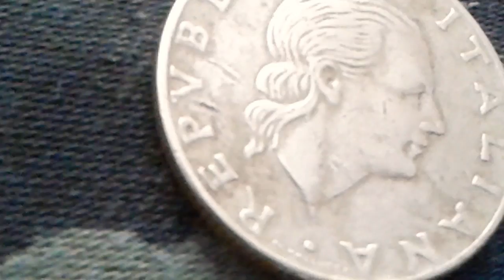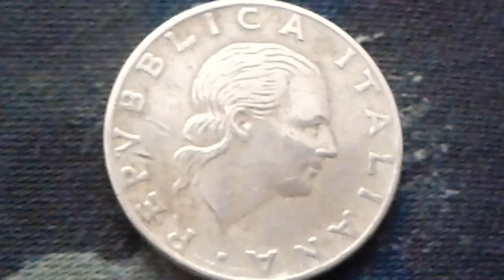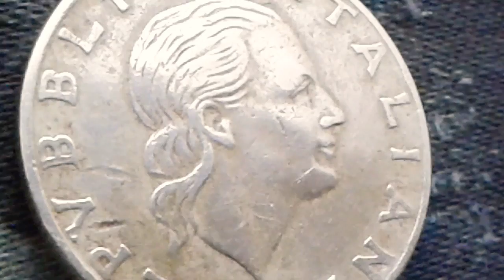1.300 € se hai questa moneta repubblica italiana da 200 lire e valore della moneta 1978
moneta repubblica italiana da 200 lire e valore della moneta 1978